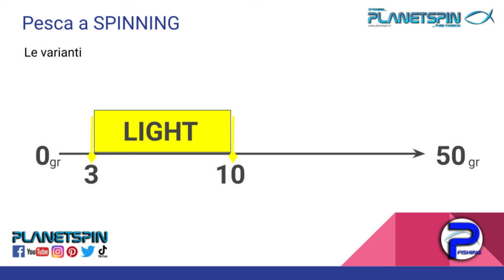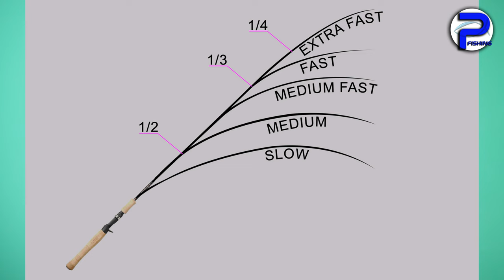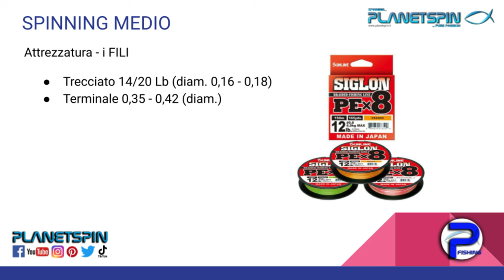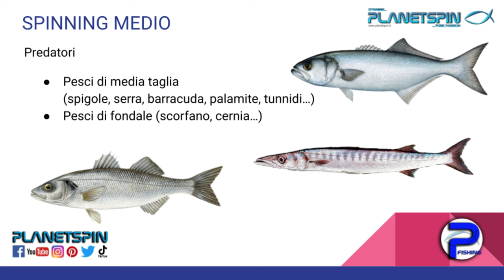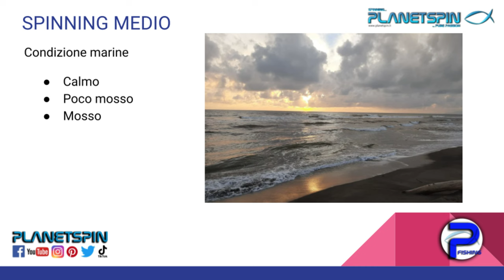PESCA a SPINNING di MEDIA POTENZA, come quando e perchè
Nuovo approfondimento sulla pesca spinning in mare: per quanto riguarda le varianti, le sottocategorie, che vanno a identificare le varie tecniche, capiamo insieme quali sono le caratteristiche che contraddistinguono lo SPINNING MEDIO.

Parliamo degli spot di pesca ideali, dei predatori, delle attrezzature e tutte le informazioni per meglio orientarci in questo mondo molto complesso che, grazie alle attrezzature che ogni giorno quasi le aziende di produzione introducono sul mercato, possono creare confusione a chi da poco si sta avvicinando o vorrebbe avvicinarsi alla pesca spinning in mare... e non sa da dove cominciare.

❤️ La COMMUNITY degli appassionati di pesca❤️

-- PLAYLIST interessanti
🎥 Ecco qualche esempio per partire su Youtube: